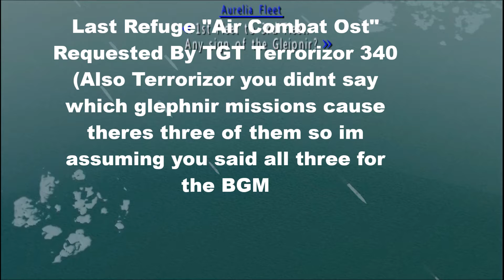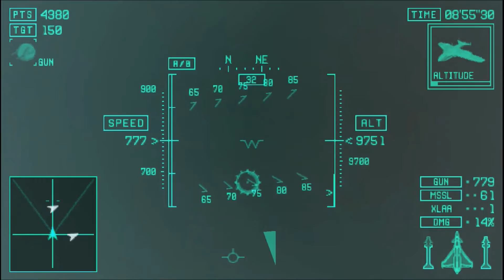Phoenix Ace Combat X Playthrough Mission 6A The Midnight Sun